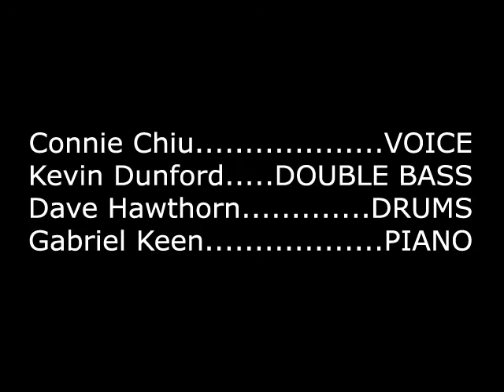Connie Chiu - Ealing Jazz Festival medley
Connie Chiu Quartet at Ealing Jazz Festival
Connie Chiu VOCALS
Kevin Dunford DOUBLE BASS
Dave Hawthorn DRUMS
Gabriel Keen PIANO
BUY DOWNLOADS
Amazon
BUY CD
Amazon